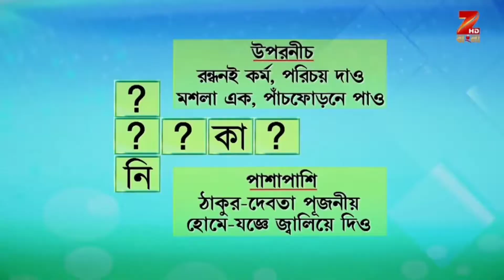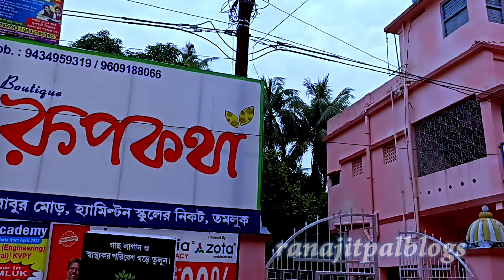Didi No1 কিভাবে🤔Audition দেবেন ll A-Z Solution ll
It's my pleasure if you comment me and express your feelings about it.

আবোল তাবোল ranajitpalblogs করা এইতো করি ভাই;
মনের কথা comment বক্সে দু-লাইন লিখে যেও।